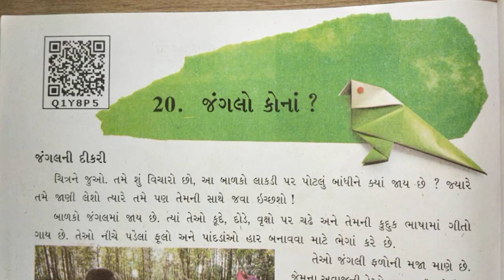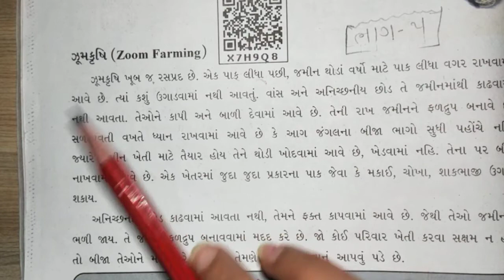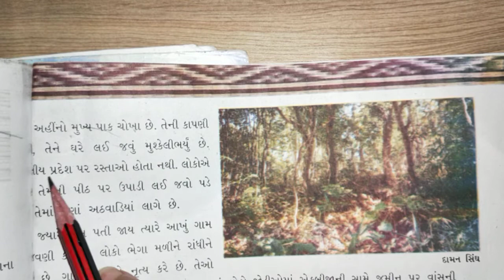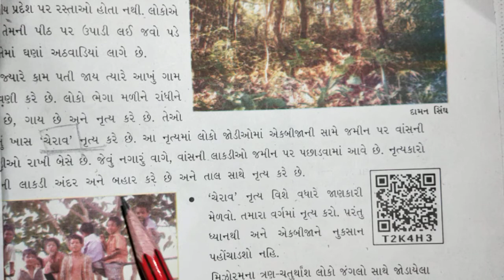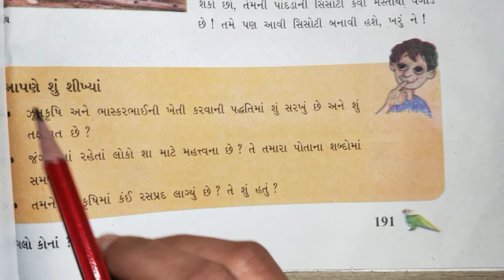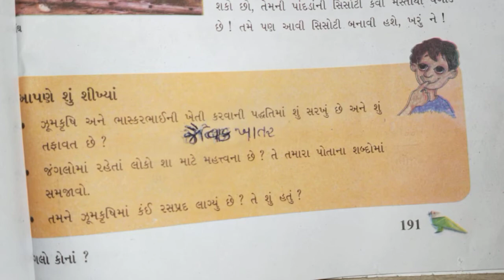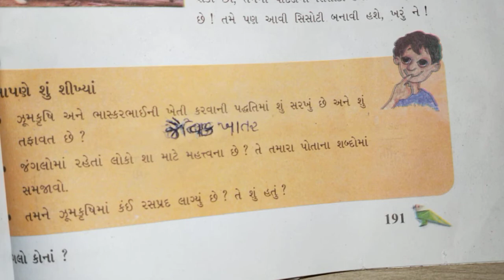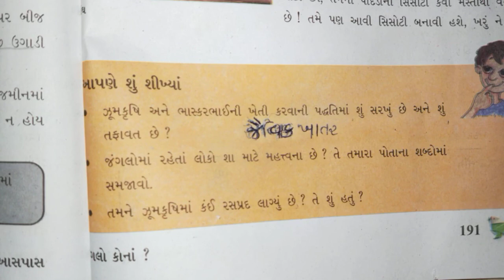GSEB | ગુજરાતી માધ્યમ | ધોરણ - ૫ | આસપાસ | પાઠ - ૨૦ | જંગલો કોના ? (ભાગ-૫)